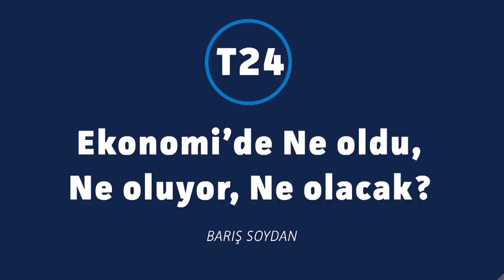"Geçtiğimiz Eylül'de 100 lira olan ürün sepetinin bugünkü fiyatı 135 lira"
Eylülde enflasyon 9,26'ya inerek aylardır ilk kez tek haneye düştü. Peki açıklanan rakamlar doğru mu? Şüpheler nerede toplanıyor? Barış Soydan, Dr. Oğuz Demir ile resmi enflasyonu masaya yatırdı.

Demir, resmi enflasyon rakamlarının yüzde 9,26 olmasına rağmen 12 aylık ortalama enflasyonun 18,27 olduğunun altını çizdi ve "Bu bize, fiyatlar üzerindeki artış baskısının sürdüğünü gösteriyor" dedi.

TÜİK'in ürün sepetlerindeki fiyatların birçok vatandaştan tepki çekmesi ile ilgili de yorum yapan Demir, fiyat verilerinin toplandığı yerlerin birçok vatandaşın kullanmayacağı adresler olduğunu belirtti ve "TÜİK, fiyat verilerini topladığı yer ve tarihleri açıklamalı" diye konuştu.